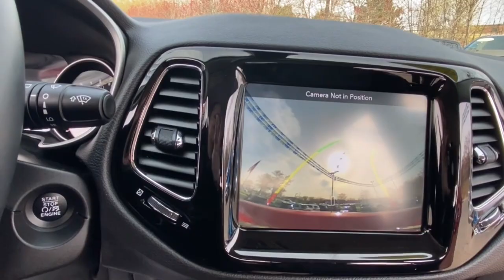2019 Jeep Compass Rochester Hillls, Clarkston, Troy, Waterford, Southfield, MI 53653P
Redline Pearlcoat Used 2019 Jeep Compass available in Rochester Hills, Michigan at Milosch's Palace CDJ. Servicing the Clarkston, Troy, Waterford, Southfield, MI area.

Certified - 2019 JEEP COMPASS LIMITED **4WD**Bluetooth**Back-Up Camera**Front Heated Seats Leather Seating**Excellent ConditionbrbrThis vehicle also includes USB Port Automatic Temperature Control Heated Steering Wheel Push Start Remote Start Satellite Radio Radio Wheel Control Heated Mirrors Keyless Entry Auto Headlights Traction Control MP3 Power Outlet Zone Temp-Dual Fog Lights and Driver-Power SeatingbrbrBLUETOOTH *ONE OWNER ALLOY WHEELS **PASSED MILOSCHS EXTENSIVE SAFETY INSPECTION BACKUP CAMERA *ACCIDENT FREE CARFAX REPORT **NON-SMOKER **4X4 **LEATHER INTERIOR **LOW LOW MILES **FACTORY CERTIFIED **JEEP CERTIFIED *HEATED FRONT SEATS *KEYLESS ENTER N-GO 4WD Quick Order Package 27G (DISC). 2019 Jeep Compass Limited 9-Speed Automatic 4WD Redline Pearlcoat Certified. FCA US Certified Pre-Owned Details:brbr  * Powertrain Limited Warranty: 84 Month/100000 Mile (whichever comes first) from original in-service datebr  * Vehicle Historybr  * Includes First Day Rental Car Rental Allowance and Trip Interruption Benefits. SiriusXM 3 month trial subscriptionbr  * Warranty Deductible: $100br  * Transferable Warrantybr  * Roadside Assistancebr  * 125 Point Inspectionbr  * Limited Warranty: 3 Month/3000 Mile (whichever comes first) after new car warranty expires or from certified purchase datebrbrbrThe Milosch family has been serving Lake Orion and Oxfords automotive needs since 1967. Come experience the Palace Advantage! We want to give you a fair and competitive price upfront. We would also love to have your trade-in! We will give you a fair market trade value for your vehicle. Want to know what your trade is worth? Use our Kelley Blue Book Instant Cash Offer feature on our website to get a guaranteed value for your vehicle.brbrOur Service Department & Express Lane are open convenient hours during the week and Saturday. We also offer a free service shuttle for local customers a customer lounge with free coffee and popcorn as well as free wireless internet. We also offer a free car wash with every service. Quick Order Package 27G (DISC) FCA US Certified Pre-Owned Certified 4WD 3.73 Axle Ratio 4-Wheel Disc Brakes 6 Speakers 8.4 Touch Screen Display ABS brakes Air Conditioning Alloy wheels AM/FM radio: SiriusXM Anti-whiplash front head restraints Apple CarPlay Apple CarPlay/Android Auto Auto-dimming Rear-View mirror Automatic temperature control Bluetooth Streaming Audio Brake assist Bumpers: body-color Compass Delay-off headlights Driver door bin Driver vanity mirror Dual front impact airbags Dual front side impact airbags Electronic Stability Control Four wheel independent suspension Front anti-roll bar Front Bucket Seats Front Center Armrest w/Storage Front dual zone A/C Front fog lights Front reading lights Fully automatic headlights Google Android Auto GPS Antenna Input Heated door mirrors Heated front seats Heated steering wheel Illuminated entry Knee airbag Leather Shift Knob Leather Trimmed Bucket Seats Low tire pressure warning Manufacturers Statement of Origin Occupant sensing airbag Outside temperature display Overhead airbag Overhead console Panic alarm ParkView Rear Back-Up Camera Passenger door bin Passenger vanity mirror Power door mirrors Power driver seat Power steering Power windows Radio: Uconnect 4 w/8.4 Display Rear anti-roll bar Rear seat center armrest Rear window defroster Rear window wiper Remote keyless entry Roof rack: rails only Security system Speed control Split folding rear seat Spoiler Steering wheel mounted audio controls Tachometer Telescoping steering wheel Tilt steering wheel Traction control Trip computer Turn signal indicator mirrors USB Host Flip Variably intermittent wipers and Wheels: 18 x 7.0 Polished/Gray Pockets Aluminum.